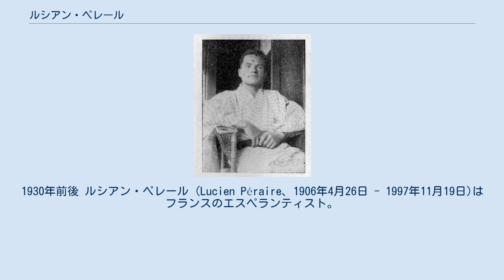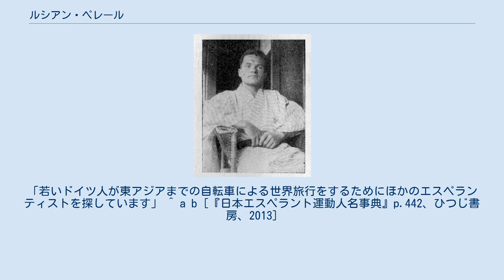ルシアン・ペレール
1930年前後 ルシアン・ペレール (Lucien Péraire、1906年4月26日 - 1997年11月19日)はフランスのエスペランティスト。
自転車による世界旅行（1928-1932）で知られる。
旅行の様子は『Tra la mondo per biciklo kaj Esperanto』（1974, 1990, 2007）にまとめられた。
 ルシアン・ペレールはフランスの貧しい家庭にうまれた。
生涯を通してまずしく、学校にも十分に通うことができず、11歳から働き始めなければならなかった。
 第一次世界大戦の最中にも毎日働いた。
彼は速記を学んだ。
自転車の修理工の助けがあって彼の最初の自転車を組み立てられ、大工の助けによって計算とデザインを学ぶことができた。
彼は仕事のためにフランスの主要都市をめぐった。
 彼は戦争を避けるためにはひとびとが寛容さを実践する必要があると考えはじめる。
そして文通によってエスペラントを学び、1927年にははじめてSAT大会に参加した。
その後Sennaciulo誌につぎのような広告をみつけた。
「若いドイツ人が東アジアまでの自転車による世界旅行をするためにほかのエスペランティストを探しています」 ^ a b [『日本エスペラント運動人名事典』p.442、ひつじ書房、2013]